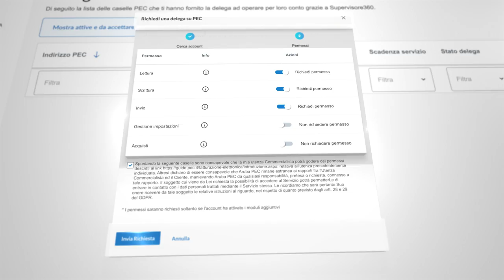Collabora al meglio con il tuo commercialista con Aruba Supervisore360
La soluzione collaborativa di Aruba per far gestire PEC e Fatturazione Elettronica a veri esperti.